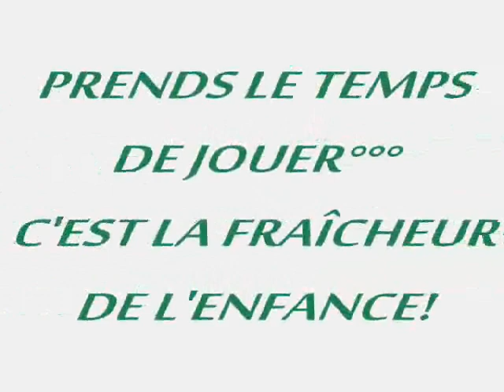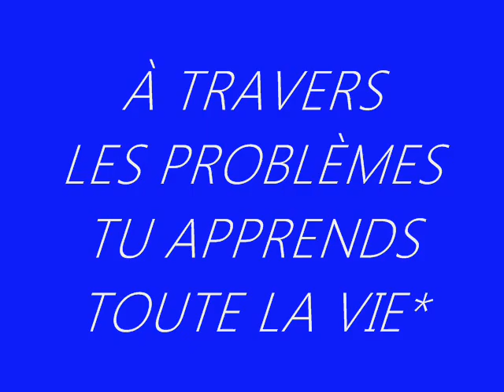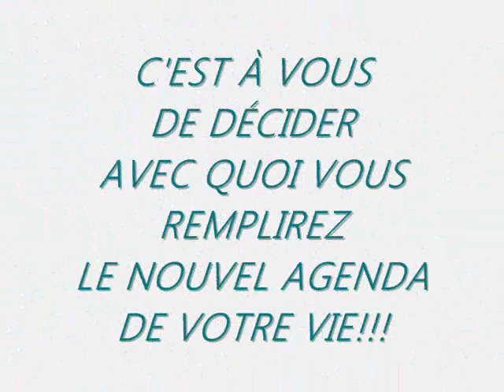PAYSAGES D'AUTOMNE EN PENSÉES